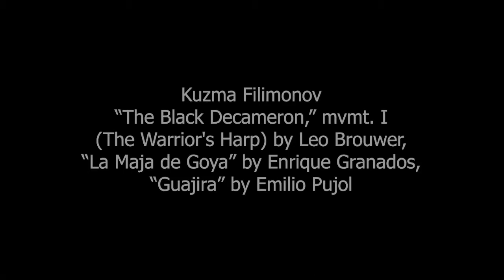SGFC 2020: Division I Finalists